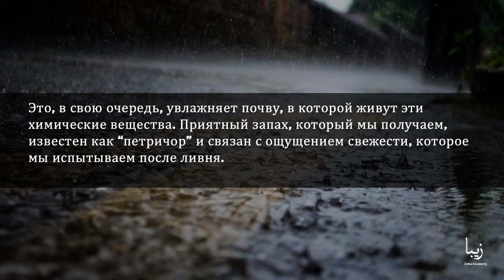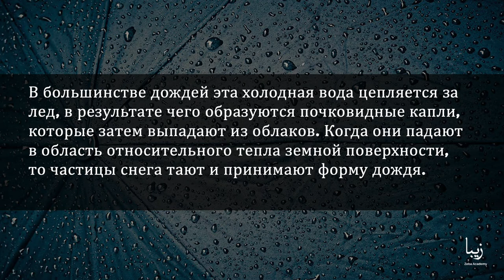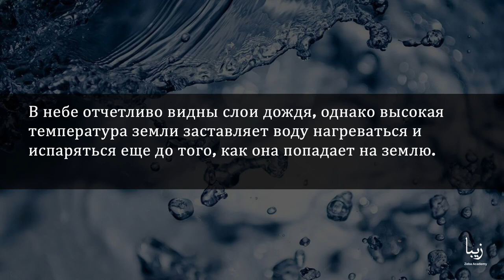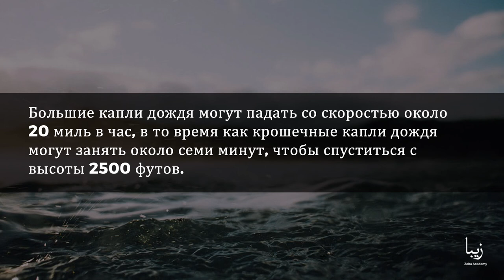Всё о Дождях | Science by Zeba Academy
Континент с наименьшим количеством осадков полностью окутан снегом.